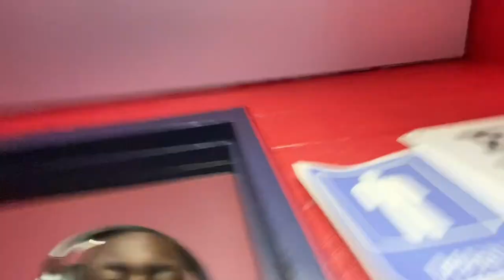First Time Playing Football At Lane College Vlog ( 1st Day Of Football Camp ) SETTHESTANDARD 🙏🏾🏈